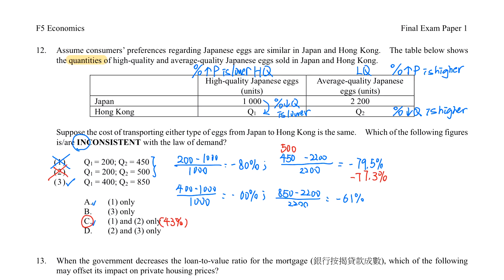24-8-2023_S5E2MCQ_Q12